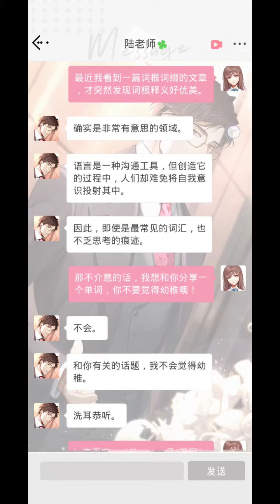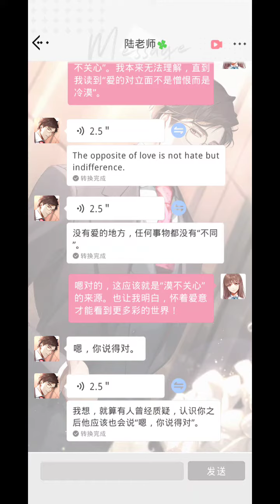Just Evan speaking in English, nothing else | Daily login SMS - Light and Night